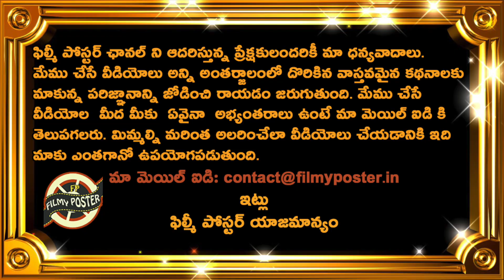Virat Kohli Track Record In Sri Lanka Worries Team India|Asia Cup 2023 Updates|Filmy Poster